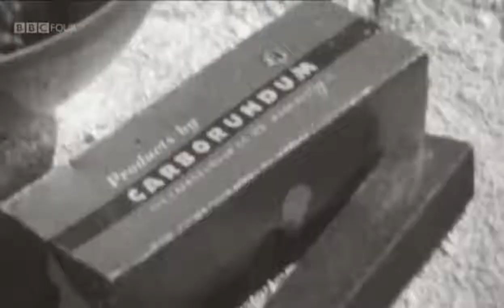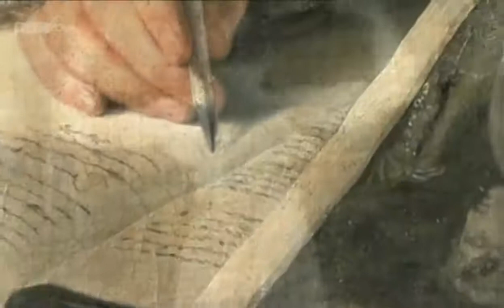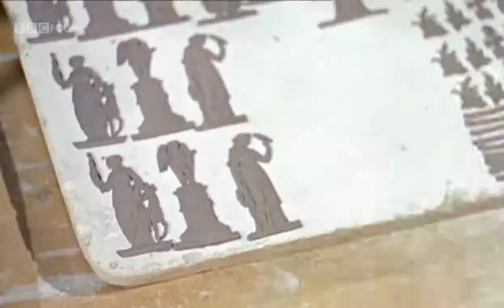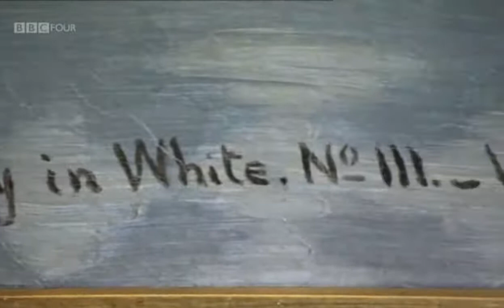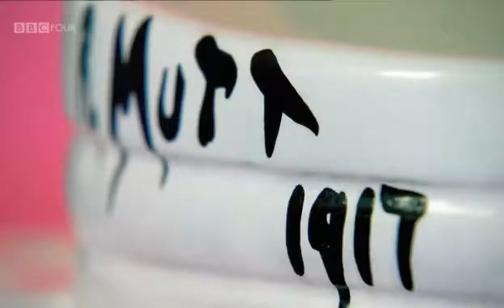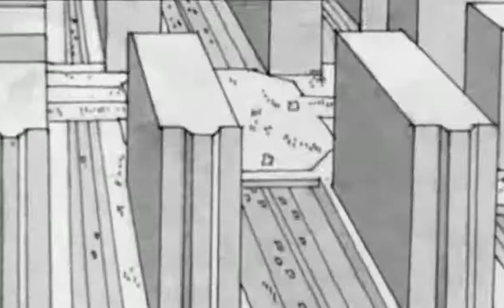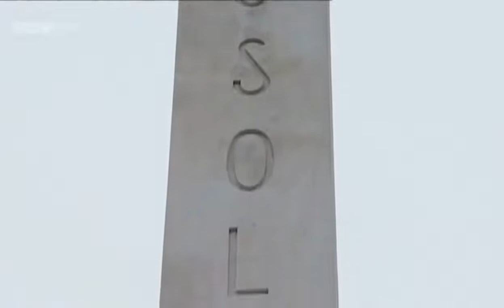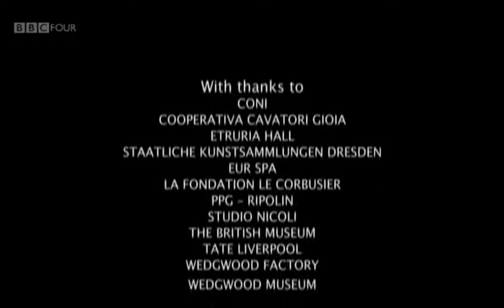A History of Art in Three Colours - Episode 3 - White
[LEGENDADO]

Documentário
Dirigido por: Matt Hill
2012
60 minutos

"Na Era da Razão, foi a redescoberta das colunas brancas e dos mármores da antiguidade que tornaram o branco o mais virtuoso das cores. Para o extravagante JJ Wickelmann e o gênio britânico Josiah Wedgewood, o branco encarnava todos os valores iluministas de justiça, igualdade e razão."